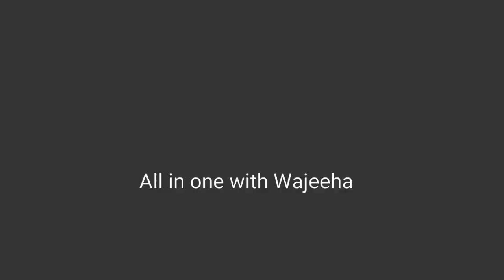Aluu Chicken k Samoosy | Green Raaita | Home made recipes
slam to all my YouTube  family
umeed krti hon sb thk hon  to aj hm aluu chicken k samoosy or podeeny ka rAita bna rhy hain.jo k Inshallah ap sbko passand aye.
plz jo log new aye hain wo mery chennal ko subscribe kren  or bell icon ko b press kren  ta k meri new any wali videos ap tk sb sy pehly pohnch sken shukriya🥰🥰